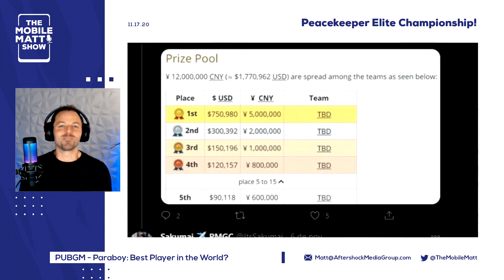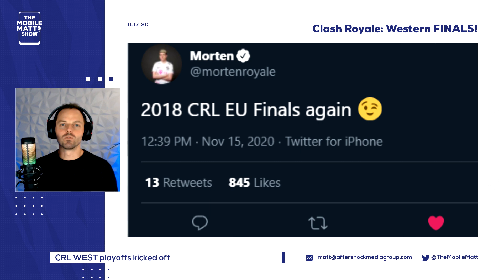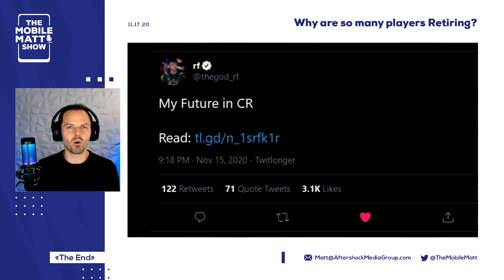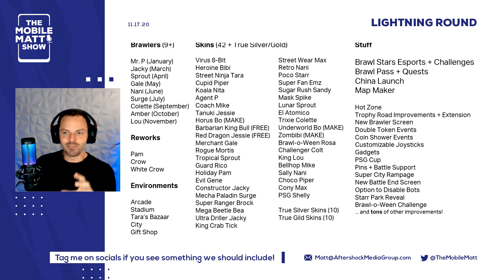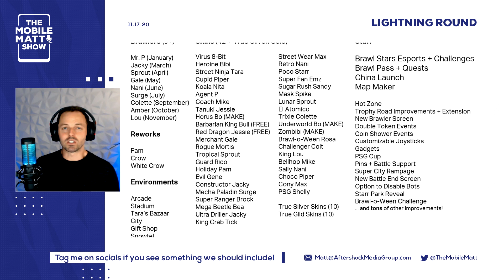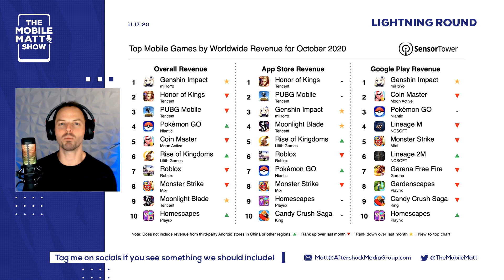The End of Clash Royale Esports? + The Best PUBGM Player Ever - The MobileMatt Show Ep 3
CHAPTERS
0:21 PEC 2020, Best PUBGM Player
3:04 Clash Royale Esports
8:18 AC Milan x Qlash
9:09 Brawl Stars
11:29 Free Fire
12:00 Genshin Impact
12:26 Sponsorships Roundup

New editor on board for this episode! Let us know what you think :)